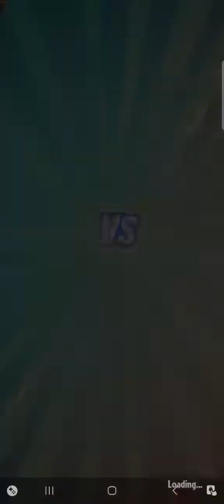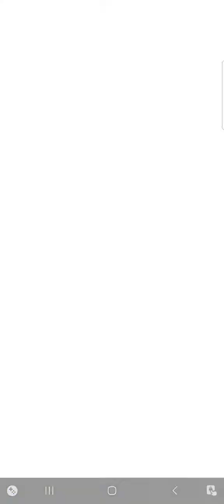A Grave Situation | Teammate Battle 2 | Plant Missions | Plants vs Zombies Heroes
This is the second Teammate Battle in A Grave Situation Mission in Plant Missions. The main opposing Zombie Hero is Immorticia.
In this battle, Citron fought against Rustbolt. How could Citron win?